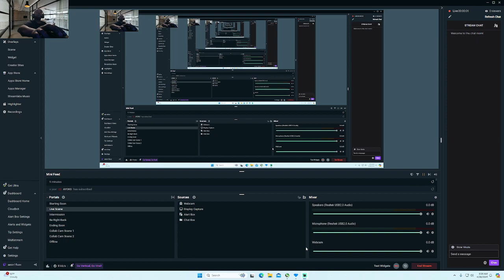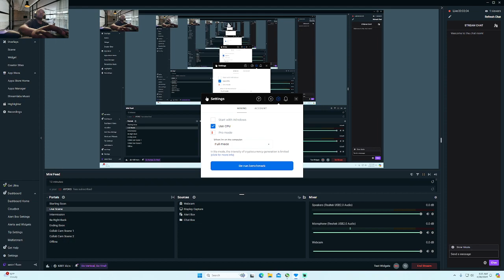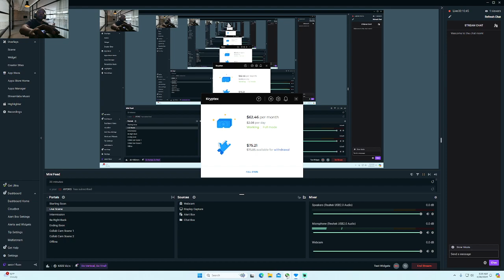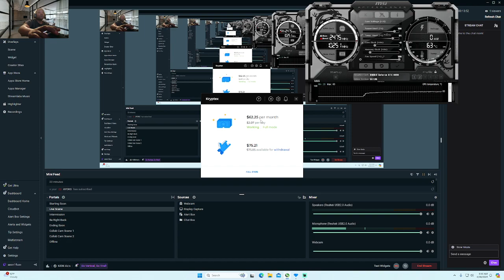SHOWING HOW TO PASSIVELY MAKE MONEY WHEN NOT USING MY GAMMING RIG